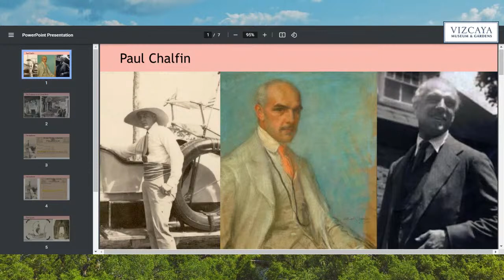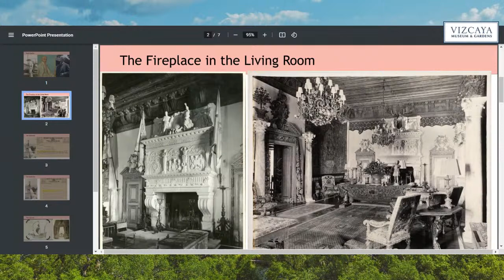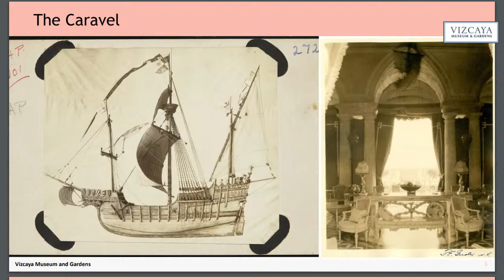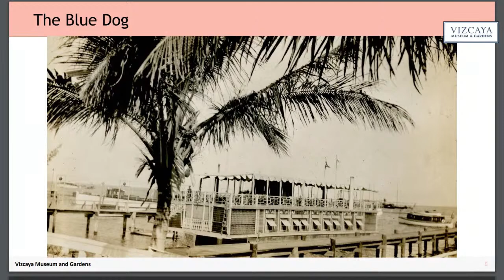Openly Gay in the 1910s | Paul Chalfin, Vizcaya's Artistic Director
We’re closing out PrideMonth by going LIVE to discuss the life and work of Paul Chalfin, Vizcaya’s Artistic Director. Chalfin was openly gay and lived with his partner on their boat while he worked at Vizcaya.
Listen live as we learn more about this fascinating figure in Vizcaya’s history.